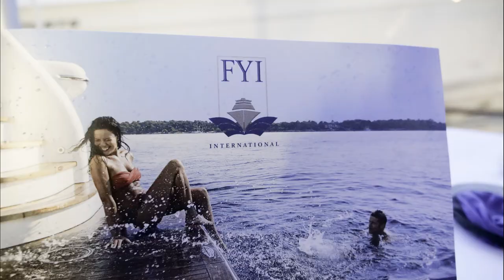Grand Opening Cocktail Reception and Yacht Viewing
FLORIDA YACHTS INTERNATIONAL

In South Florida, there's only one place where you can find the most experienced yacht brokers boasting an expansive and diverse inventory of yachts for sale. Let us sell the one you have, let us find the one you love.

FOLLOW FLORIDA YACHTS INTERNATIONAL